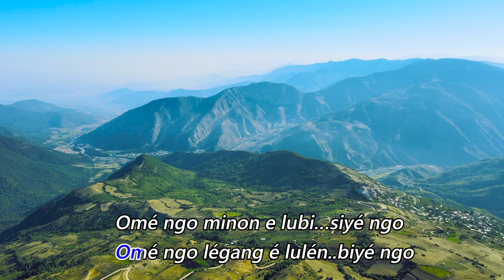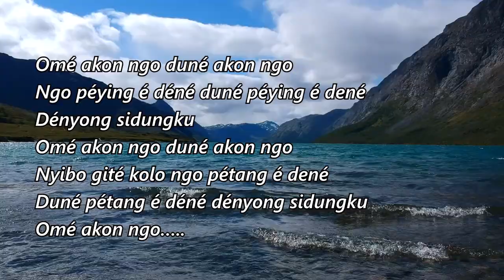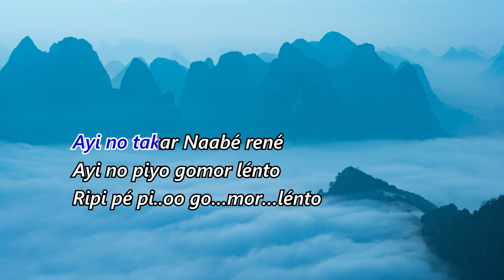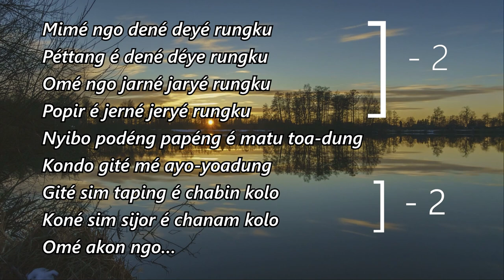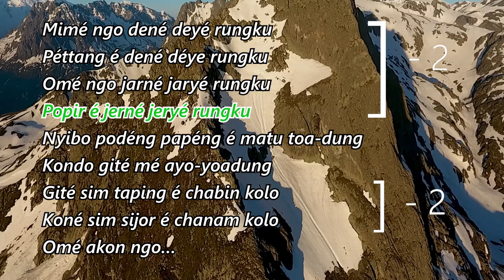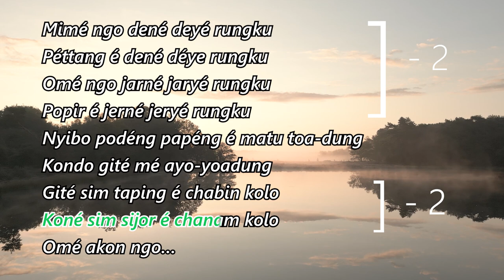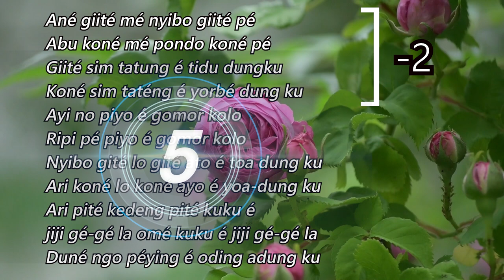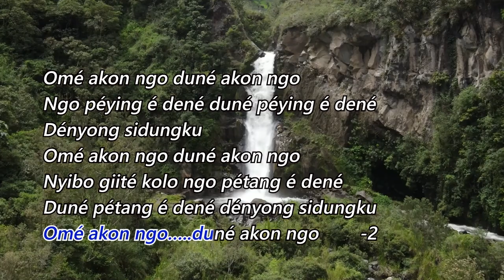Ome akon ngo... karaoke with lyrics video